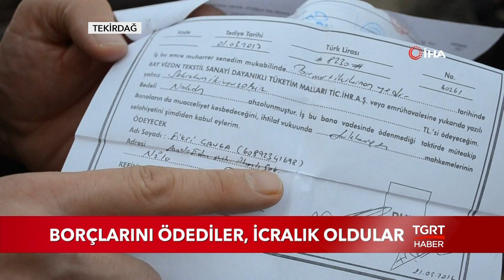Borçlarını Ödediler, İcralık Oldular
Alışveriş yaptıkları mağaza hayatlarını alt üst etti. Kimi eşiyle boşanma aşamasına geldi, kimi kendisine ait olmayan borcu ödemek zorunda kaldı. İşte akıl almaz olayın detayları

TGRT HABER TV HAKKINDA:

● Türkiye'nin kanalıyız...